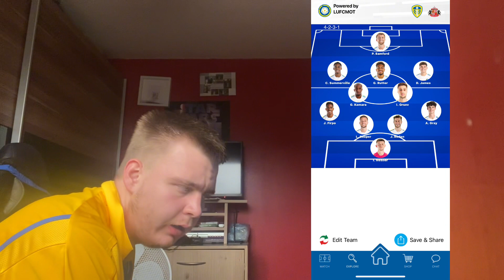Leeds United preview vs Sunderland 5 more cups final